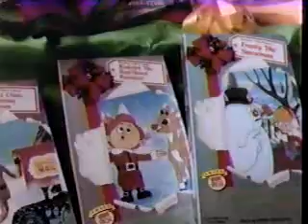12/5/1990 WEWS Commercials Part 1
Commercials aired during an episode of Jeopardy.
-Ford F-150 (Lenny Wilkens)
-The Christmas Classics Series VHS collection
-Dairy Queen
-Puffs
-A World of Difference PSA